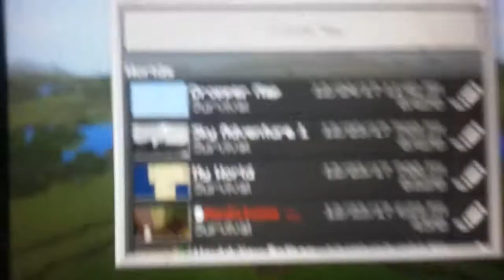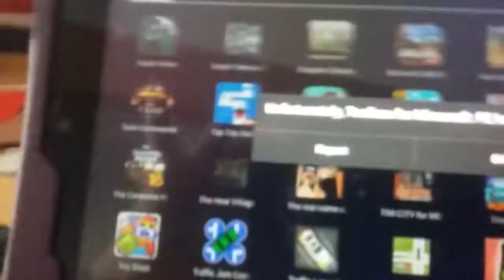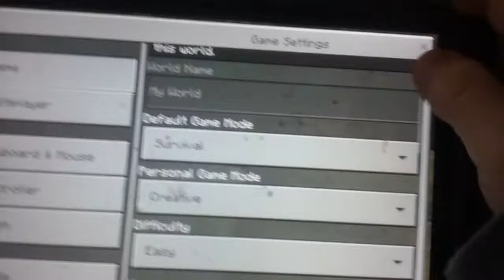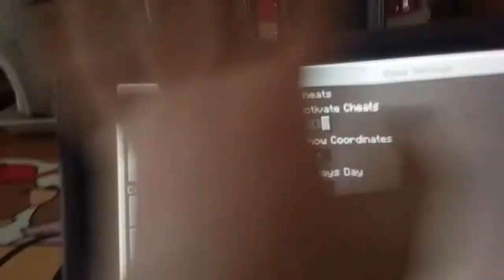Tdm craft new